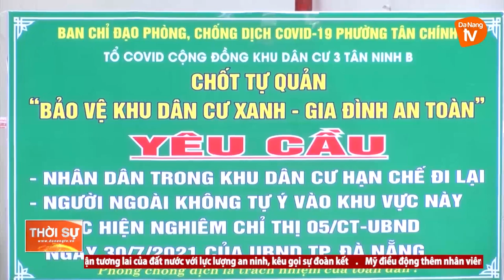TỔ COVID CỘNG ĐỒNG - CÁNH TAY NỐI DÀI CỦA CHÍNH QUYỀN CƠ SỞ